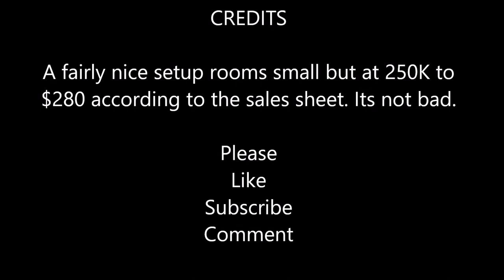The Small big home for 250K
This is another nice home in a fairly new home building area. Dr Horton pretty much builds most homes out in the North Ft Worth area. Personally I think there's overbuilding going on best to wait for the next housing bust or market correction on prices.